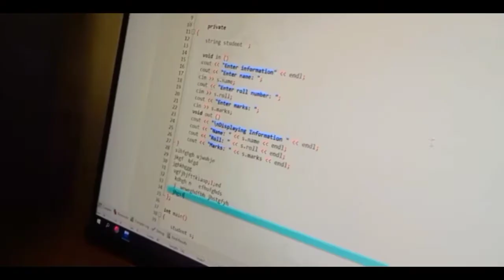Arshian programmer | coding |Programming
Arshian programmer | coding